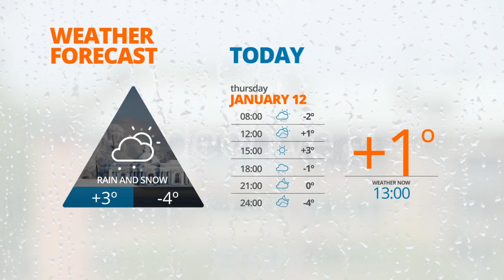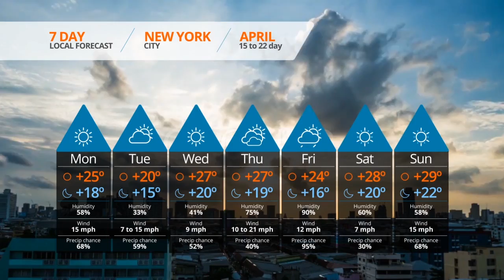Relax TV - Broadcast Ident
This Relax TV broadcasting. The project contains 32 topics, which include elements of the appearance of the logo, weather, and various support elements in television. Just to add: 1) video content, 2) replace the text 3) replace the logo. For your convenience, the project has a color controller. The project is easy to use and will not be dicult to set it up. There is a video tutorial and help.PDF